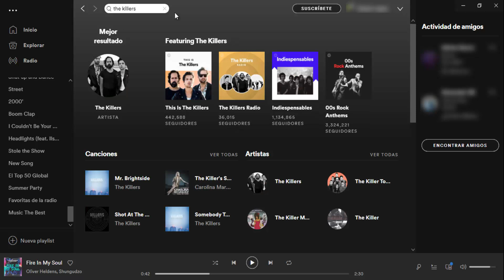Cómo Sacar el CÓDIGO de SPOTIFY en PC 💻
Cómo Obtener el Código de una Canción de Spotify ▶️ desde la Laptop o Computadora para poder compartirla.